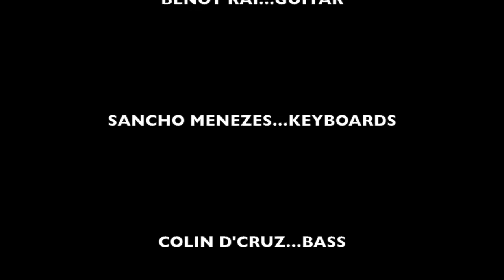Smoking Chutney featuring Rajeev Raja